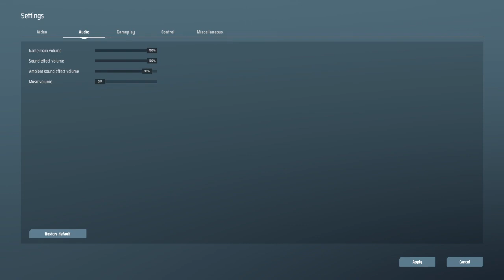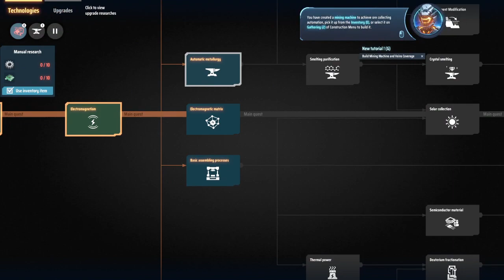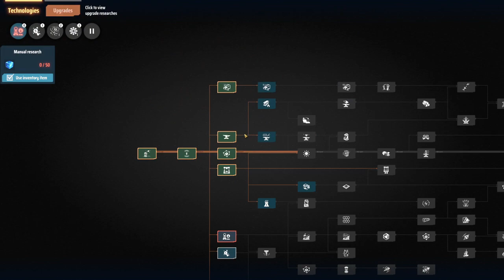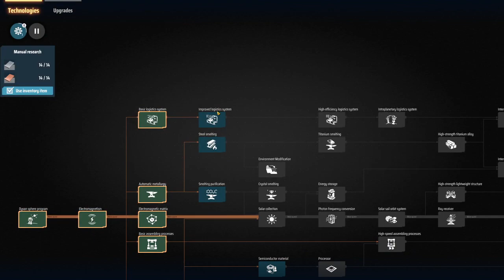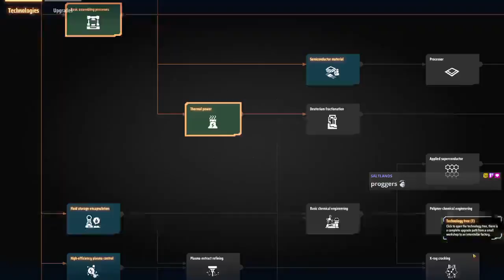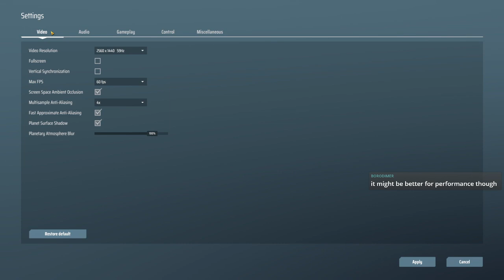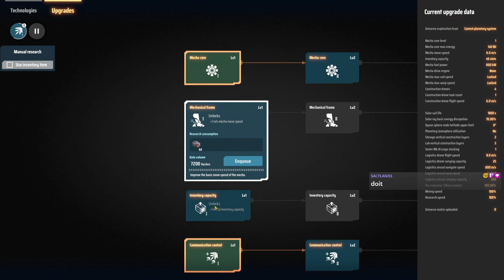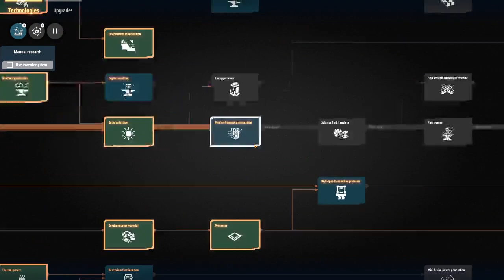Equatorial Escapade | Dyson Sphere Program Part 1